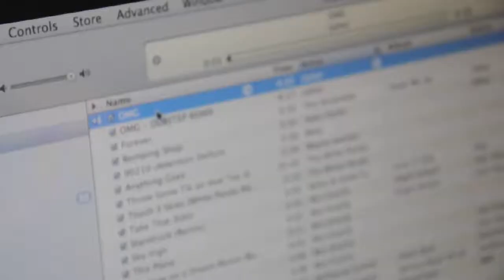OMG Usher Music Video (Parody)